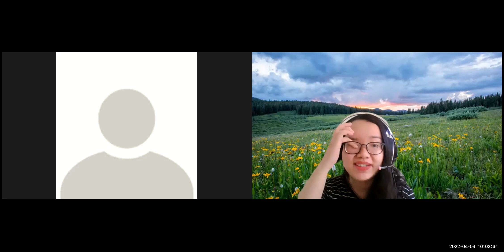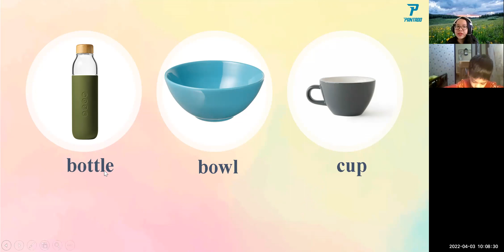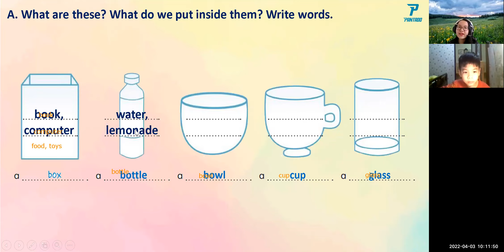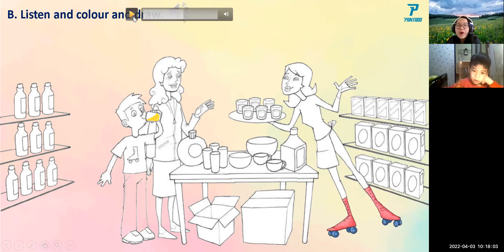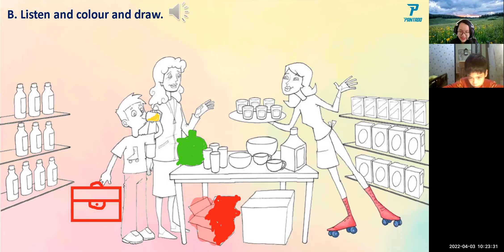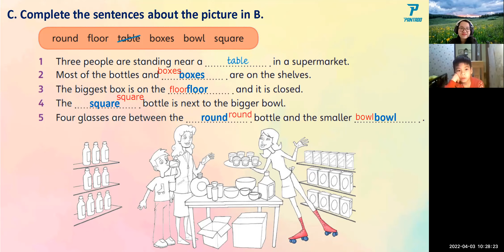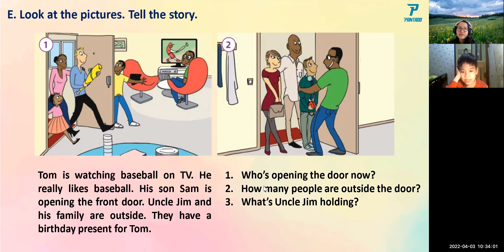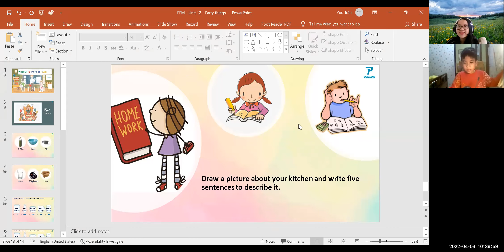PK2112298 - 03.04.2022 - FUN FOR MOVERS - Unit 12: Party things